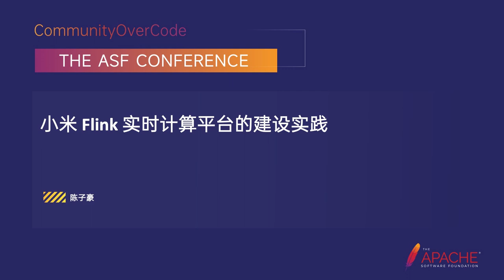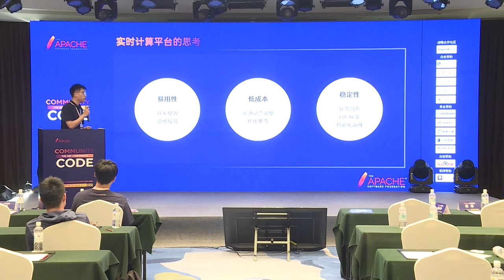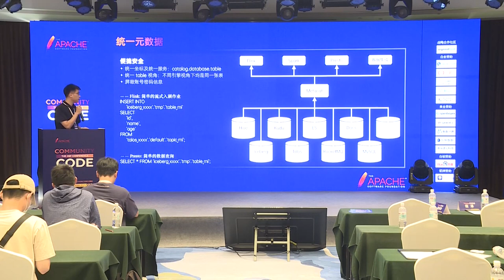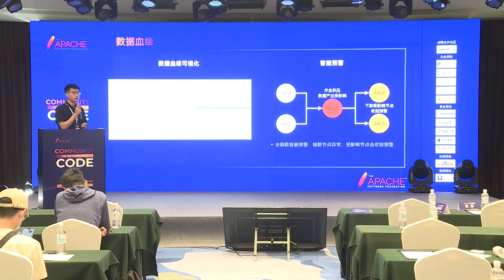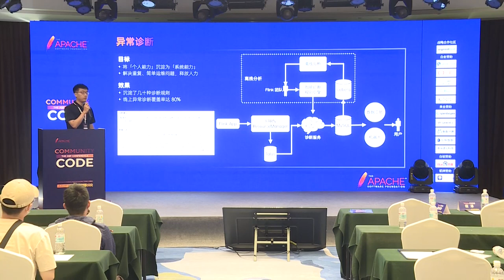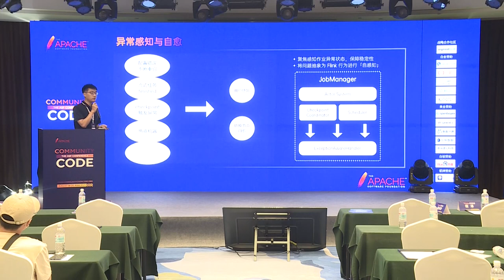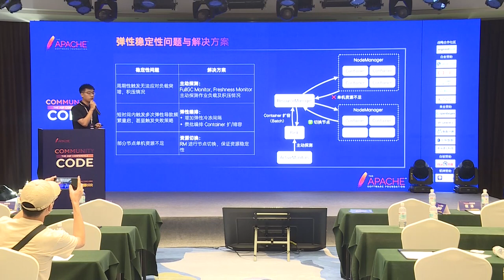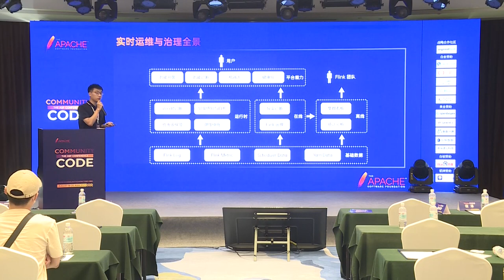Construction Practice Of Xiaomi Flink Real-Time Computing Platform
Xiaomi software engineer, mainly responsible for Xiaomi real-time computing platform and Flink framework kernel development.

This sharing will focus on the construction of a real-time computing platform, combined with Xiaomi’s own business practice experience, share Xiaomi’s exploration and construction in the field of real-time computing, and create a unified real-time computing platform with resource flexibility, low cost, and ease of use. Content outline:
Introduction to Xiaomi Real-Time Computing Platform This part will introduce the business overview of Xiaomi’s real-time computing, and interpret the pain points and solutions encountered in conjunction with the evolution and development of Xiaomi’s real-time computing platform.
Real-time computing platform construction This part will introduce Xiaomi’s overall real-time computing platform architecture, and explore the usability of Xiaomi’s real-time computing platform in combination with unified metadata management, authority management, lineage, and scheduling management.
Platform operation, maintenance and governance This part will deeply explore the operation, maintenance and governance of real-time computing, share Xiaomi’s exploration at the framework layer and platform layer, and make Xiaomi’s real-time computing platform have resources through productization under the guidance of the governance closed-loop methodology Elasticity, low cost, and easy-to-use capabilities. 4. Summary and Prospects A brief summary of the content shared this time will be made, and a certain discussion and prospect will be made on the future evolution direction of the real-time computing platform.